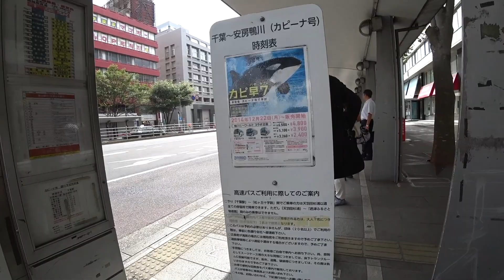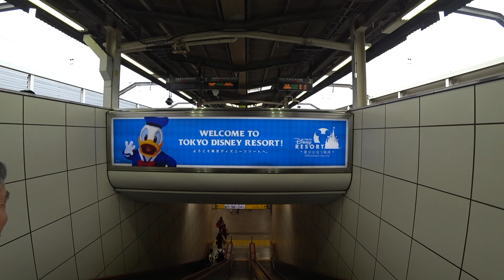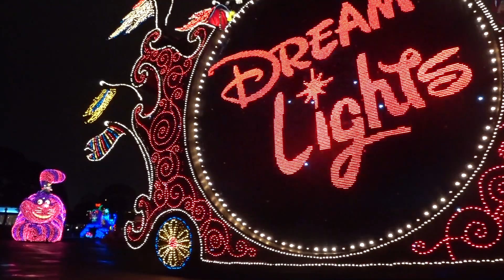【 Travel with Kids?】🇯🇵 Tokyo Family Trip Part One - Day1 - Day3 | 東京親子遊 | JAPAN TOKYO FOR KIDS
Welcome to my family travel vlog, If you're looking for some fun family activities in Tokyo, Japan. Then this is the video for you. This is part 1 of 2 videos of our time in Tokyo
東京親子7日遊(上編)

00:00 Narita Airport to Chiba City | 成田國際機場 去 千葉市 | Day 1

00:37 Chiba City to Kamogawa Sea World | 千葉市 去 鴨川海洋世界 | Day 2

06:25  Chiba City to Tokyo Disneyland | 千葉市 去 東京迪士尼樂園 | Day 3